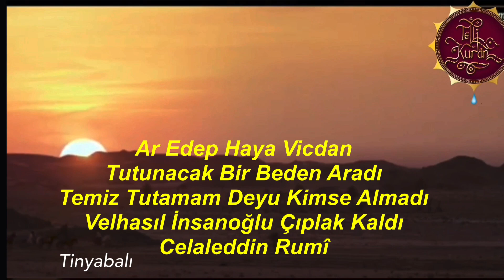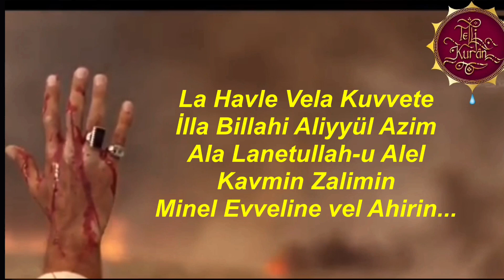Kendi Bayramını Unutup Elin Bayramında Onların Yaralarına Merhem Olmak İçin Kapı Kapı Gezenler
Bayram Bizim Neyimize?

Esma diyorki;
Hanım Fatıma'nın Şehadetinde bende ordaydım.
Ali, Hanım Fatımaya gusül verdi, kefenledi;
Ve sıra vedalaşmaya geldiğinde,
Hanım Fatıma'nın Çocukları teker teker vedalaştılar...
Benim gözüm ise Hüseyin’in üzerindeydi.

Çocuklar yanık bir dil ile Anneleri Fatıma'ya mırıldanıyorlardı.

Benim gözüm, halen yine Hüseyin’in üzerinde...

Hüseyin, Annesinin yaralı sinesinden ve ayaklarından öptüğünde dedi ki;
Anneciğim, yaralı sinene andolsun, eğer sağlığında ki gibi beni kucaklamazsan Cenazenden ayrılmam.

Esma diyor ki;
Allah'a Andolsun Hanım Fatıma'nın düğümlenmiş kefeni açıldı, kamçılanmış kolları göğe kalktı ve yavrusunu sinesine bastı...

Ali Ağlıyor, Hasan Ağlıyor, Hüseyin ağlıyor, Hanım Fatıma yavrusunu sinesine basıyor...

Gökten bir nida geldi;
Ali, Hüseyin'i Fatıma'dan ayır, gökte bir Melek kalmadı ağlamayan...

Bunları unutup buyurun Elin bayramında kapı kapı gezin!

İşte Fatıma Ana...
İşte Hüseyin Sevgisi...
İşte derdinize derman…

Elde Düğün Bayram Benim Neyime
(Elde Düğün Bayram Bizim Neyimize)
Benim Kurbanlarım Çok Evvel Oldu
(Bizim Kurbanlarımız Çok Evvel Oldu)
Sorayım Fakire Bir De Beyime
Demi Devranlarım Çok Evvel Oldu
(Demi Devranlarımız Çok Evvel Oldu)

Eller Güler Oynar İçim Kan Ağlar
(Eller Güler Oynar İçimiz Kan Ağlar)
Alem Al Yeşilde Can Kara Bağlar
Değişti Asırlar Silindi Çağlar
Meydanı Meydanım Çok Evvel Oldu
(Meydanı Meydanımız Çok Evvel Oldu)

Davut Sulariyem Çağladım Aktım
(Davut Sulariyem Çağladık Aktık)
Riyakâr Kullardan Nefretten Bıktım
(Riyakâr Kullardan Nefretten Bıktık)
Şöhret Ağasını Kökünden Yıktım
(Şöhret Ağasını Kökünden Yıktık)
O Aht-ı Peymanım Çok Evvel Oldu
(O Aht-ı Peymanımız Çok Evvel Oldu)

Davut Sulari kimdir Deyişleri Türküleri Duaz İmam
Alevi deyişleri, Alevilik Nedir Ne demektir
Peyman; yeminle söz vermeler, kuvvetli, kalın bağ, İkrar, sadık kalma
Elest Bezmi ne demek

Alevilerin Bayramı
Gadir Hum
Kurban Bayramı
Cumhuriyet Bayramı
Aleviler namaz kılarmı
Aleviler neden camiye gitmez gitmezler
Cem Evi

12 Muharrem ve Matem Orucu
Alure (12. Gün)
Gadir-i Hum Velayet
HIzır Orucu. 3 gün
21 Mart Nevruz İmam Ali’nin Doğum Günü
5 - 6 Mayıs – Hıdırellez (Hızır ve İlyas)
Ehlibeyt’te Tığlanan Kurban Bayramı
6 - 7 Haziran Abdal Musa
Alevi Sünni Evliliği olurmu
Tevella Teberra İnancı İkrarı Ayeti
Kızılbaşlık nedir Kimlerdir
İmam Alinin Şehadeti 21 Ramazan